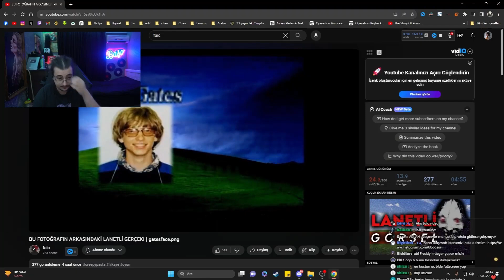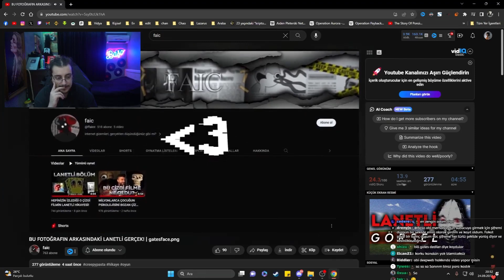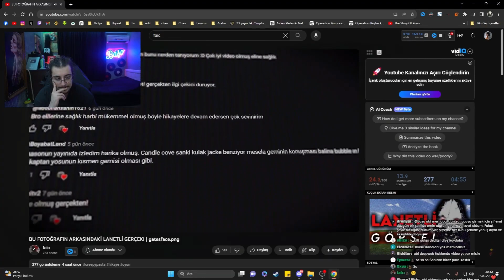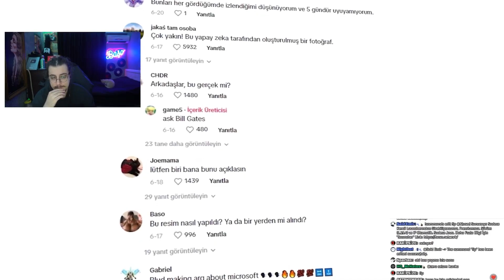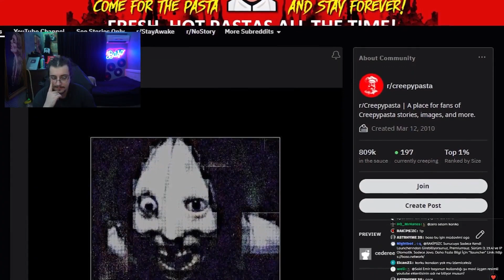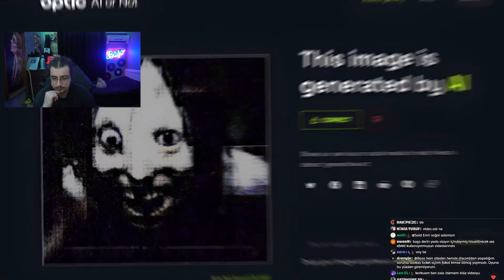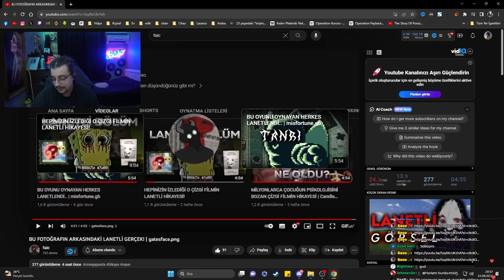Baso, "BU FOTOĞRAFIN ARKASINDAKİ LANETLİ GERÇEK!" İzliyor!